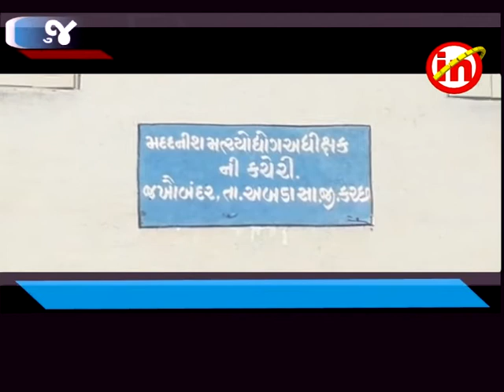ભુજ ઃ જખૌ બંદરની મત્સ્ય વિભાગની કચેરીમાં સ્ટાફની અછત